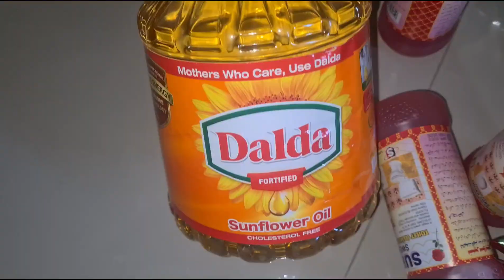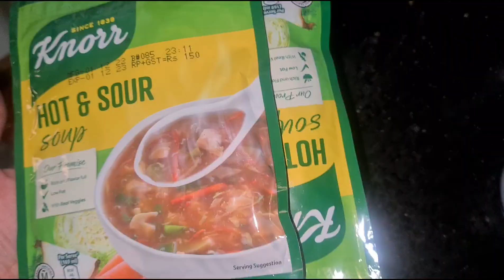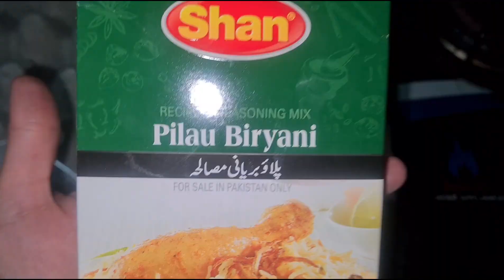monthly grocery done vlog #2023